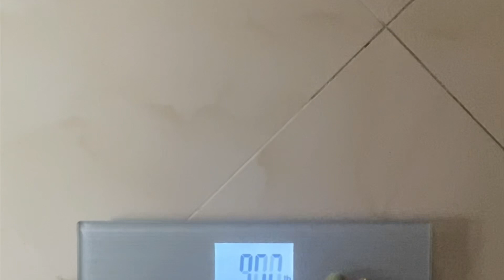Day 1 Of Getting My College Body Back In 90 Days Before My 26th B-day!| 90 Day Weight Loss Challenge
Wassup Besties!! I am back with something new you all. I soooo was not going to post this journey until I was snatched lol but I am taking you all along for my 90 day ride of losing 30+ for my 26 birthday. I hope you will come along with me on this journey and I hope that this can help us keep each other accountable and motivated😊
Working out to @growwithjo

Name: Maryam Muhammad